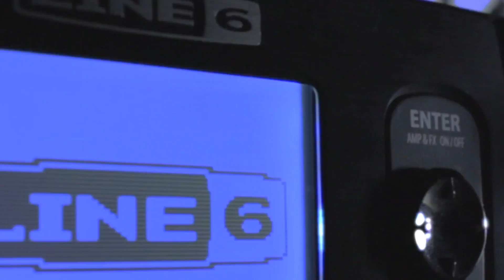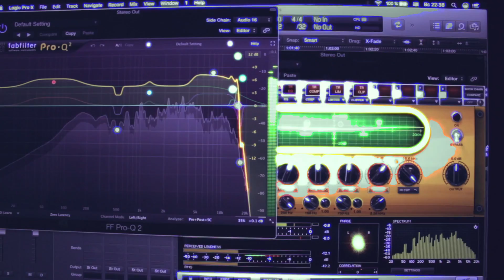*NEW* Serga Kasinec || Boreas || [OFFICIAL VIDEO]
Hello guys! T
his is a new track called  "Boreas" from my upcoming EP 🙂🎸

Signal Chain: MusicMan Jp7, Jp12, Carvin DC127C  - Motu Microbook 2c - Logic Pro x - Mercuriall

🎸 S U P P O R T / B U Y M U S I C 🎸

➢Love DistroKid?